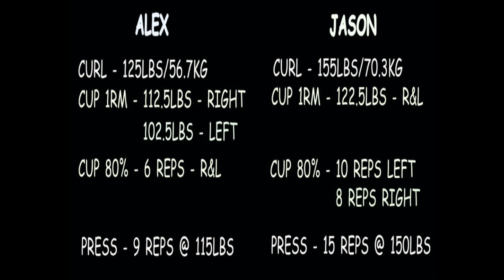Testing our Max Curling, Cupping, and Pressing Strength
Alex and Jason here and we are testing our curling strength with a strict curl, our cupping strength with a static wrist curl plus an AMRAP with 80% of that, and then our pressing strength with an overhead press AMRAP! This shit is wild! Also did someone say CORN FED PUMPS??!!

FOLLOW OUR FACEBOOK TO GET ACCESS TO THE BAL LIVESTREAM!!